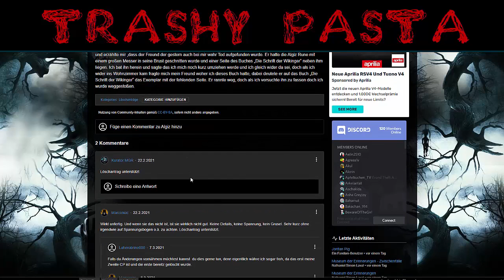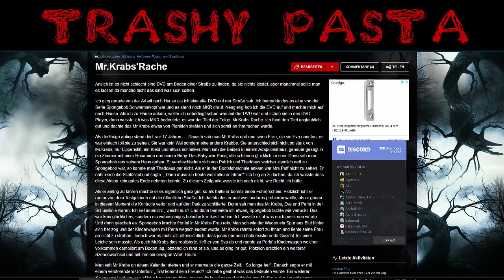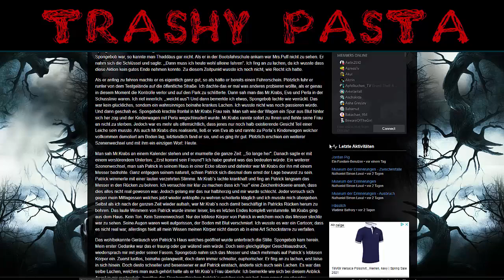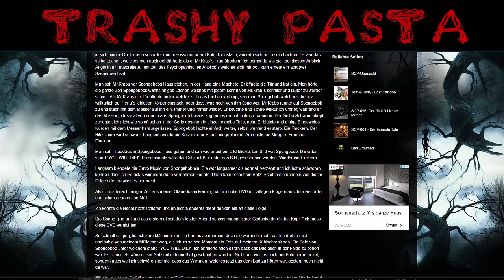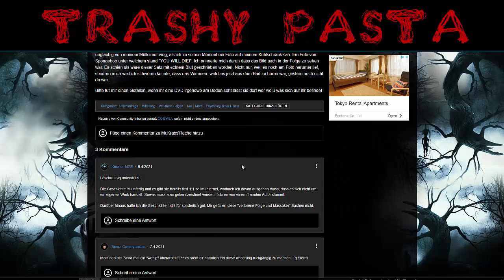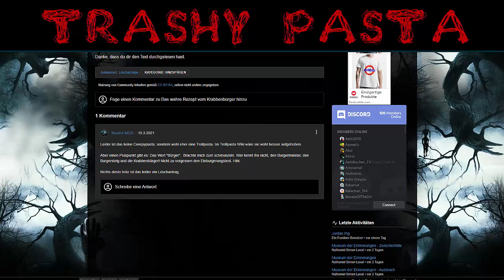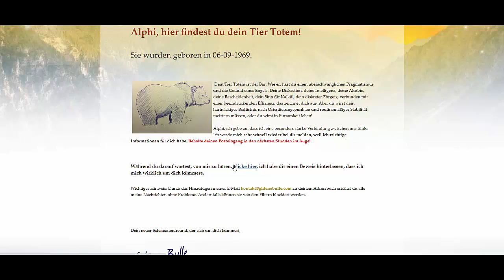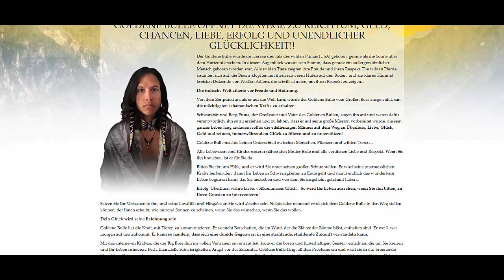Trashy Pasta - Schlechte Creepypasta's mit dem GIANT und Alfonzo - Folge 45 + Clickbait Werbung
Folge #45.
0:00 Intro
4:01 "Algiz"
11:01 "Mr.Krabs'Rache"
45:43 "Die wahre Geschite Planktons"
48:10 "Das wahre Rezept vom Krabbenbürger"
54:39 Wir klicken auf Clickbaitwerbung